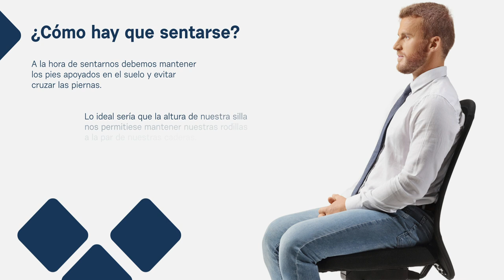Di no al dolor de espalda y cervical | Dinamízate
La vuelta al trabajo trae consigo en muchos casos DoloresCervicales, cansancio en las extremidades y problemas en la espalda como ciática o lumbago asociadas en la mayoría de las ocasiones a puestos sedentarios.